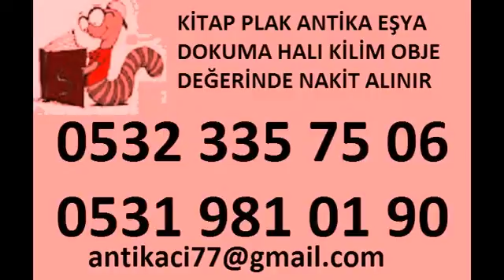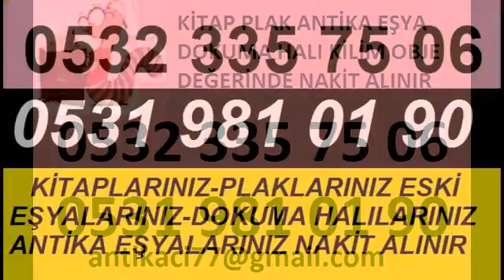Esenkent, Esenyurt kitap alanlar kitap alan yerler kitapcılar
ARAYIN GÖRÜŞELİM